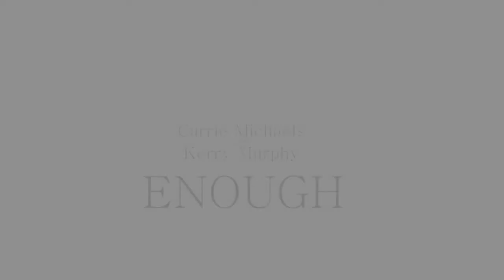Reba McEntire and Jennifer Nettles Enough cover by kerry murphy and carrie michealss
Recorded in the Glenn  Boulton  studio at chesterfield